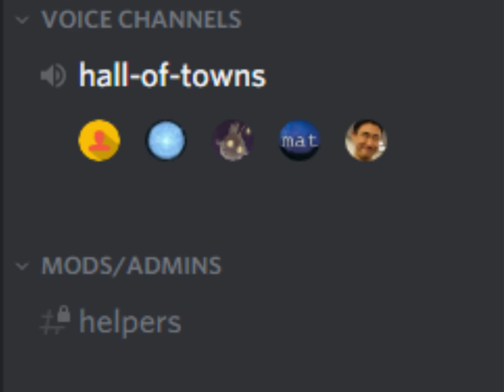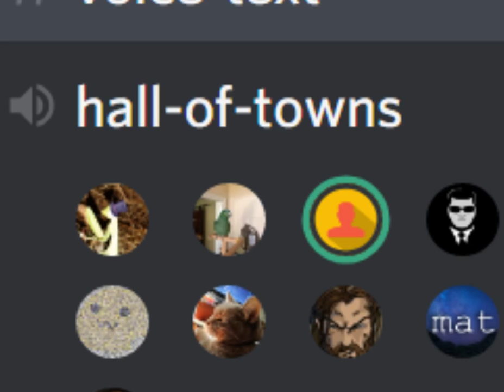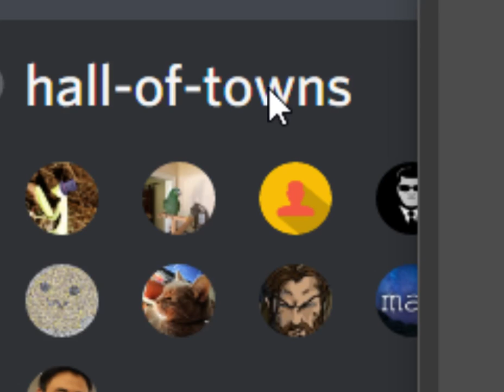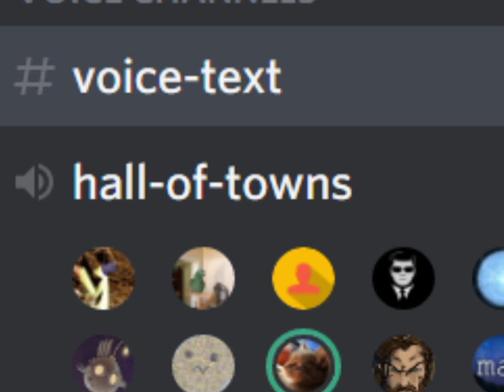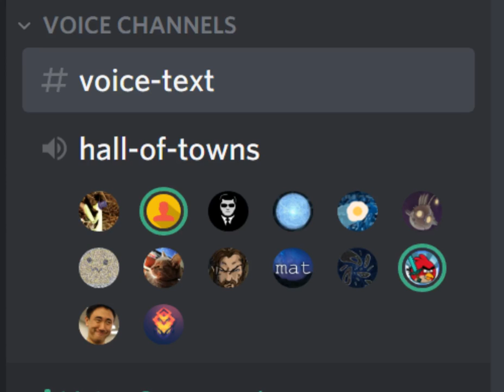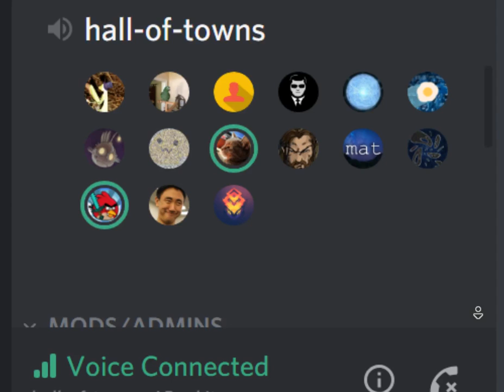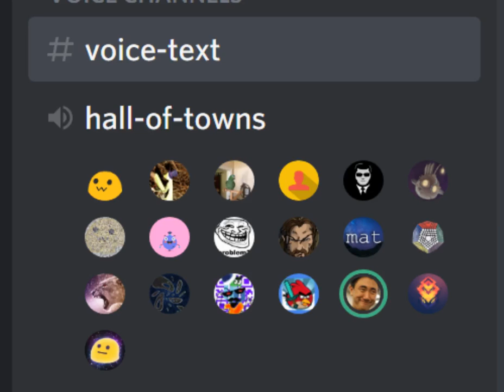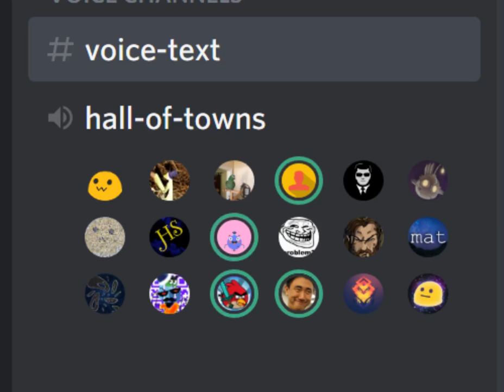Repl.it Town Hall 3